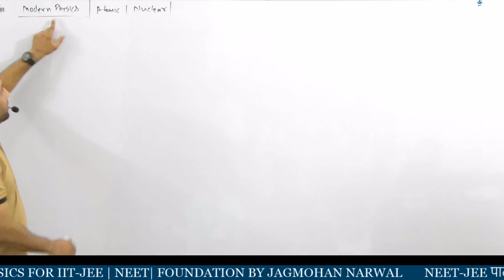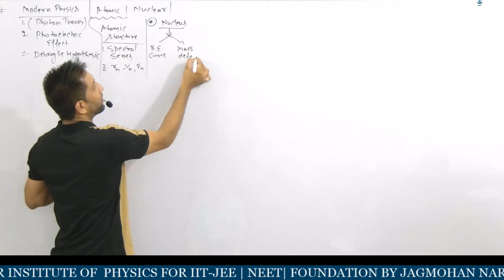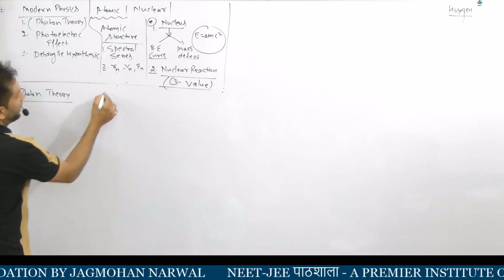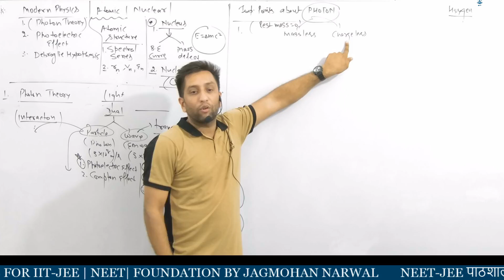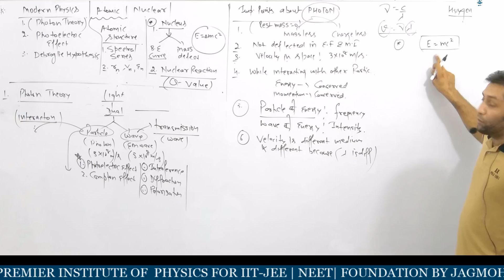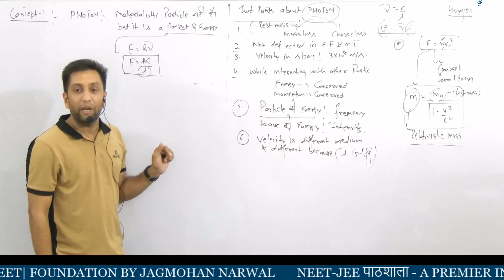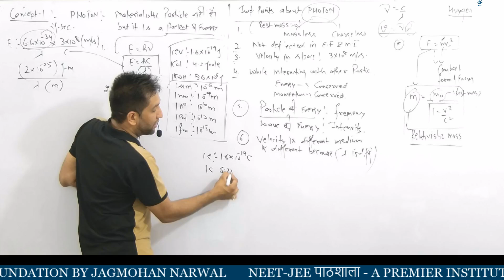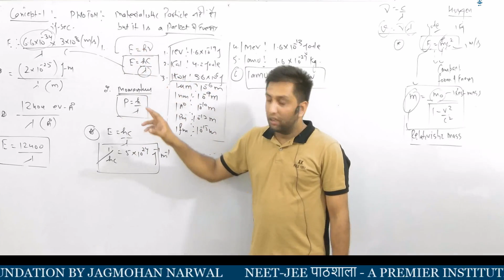MODERN PHYSICS | LEC -1| JEE| NEET | BY JAGMOHAN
MODREN PHYSICS | LEC -1 | JEE |NEET JAGMOHAN#neetjee